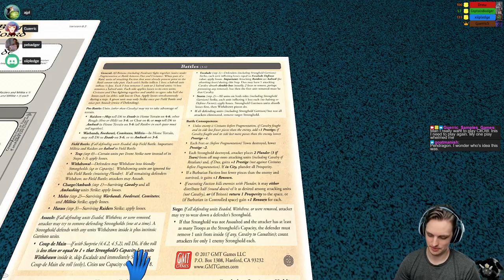Pendragon: The Fall of Roman Britain - Primer & Play (Part 1)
It's the big one. Drew wouldn't stop bugging me to play it, so here we go! Time to dive into the biggest, baddest COIN game on the block.

Badger, Hector, and Drew joined me for a game of Pendragon: the Fall of Roman Britain. We played the long scenario, which is the full game. Drew gave a quick rules primer for COIN players, and then we dove in.

Primer starts at: 1:33
Play starts at: 52:08